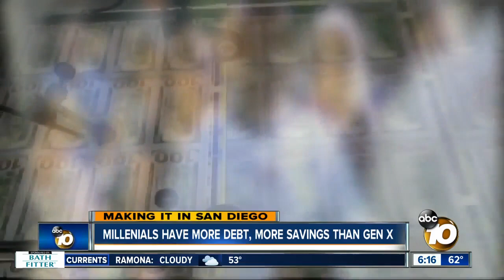Making it in San Diego: Millenials are racking up both debt and savings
A new report shows that Millenials are more than a trillion dollars in debt. But, it also shows they're better at saving for things like retirement than their parents. 10News Reporter Jared Aarons breaks down the numbers and explains why.